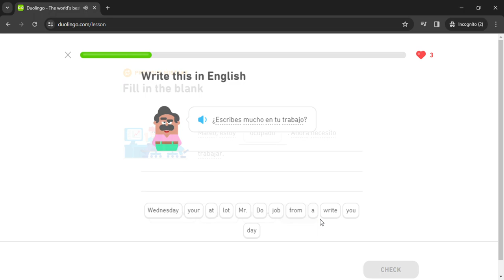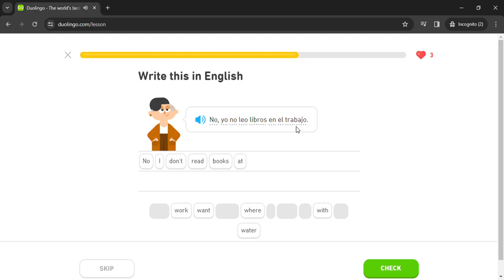Duolingo #293 Spanish - English (Part 5 - Office Work and Emotions)